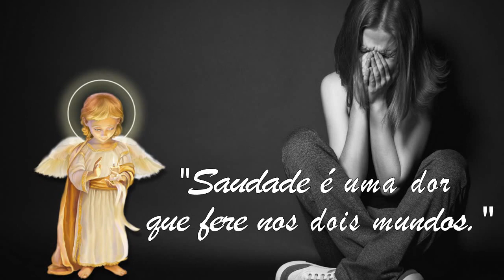Linda frase de Chico Xavier: Saudade é uma dor...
Uma pequena, iluminada e esclarecedora frase do Médium e Servidor Incondicional do Amor Francisco Cândido Xavier.
Sei o quanto é difícil sentir a perda de uma pessoa amada, mas o melhor que podemos fazer é não transformar saudade e lágrimas em desespero, pois o que sentimos aqui afetará aquele que migrou para o plano espiritual antes de nós. O mesmo vale para o que vem de lá para cá.  Recomendo "Sempre Vivos" de Meimei.

Créditos:
Música de fundo (background music): A Change Is Coming 1
Músico e Compositor (Musician and Composer): Rannar Sillard